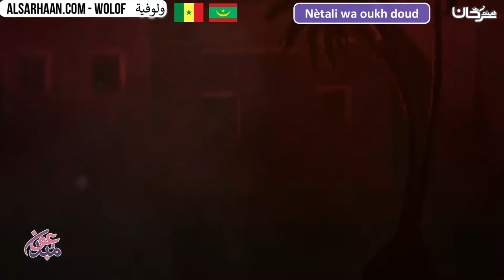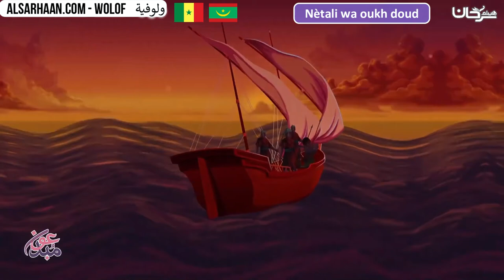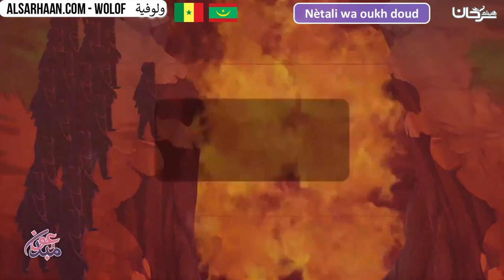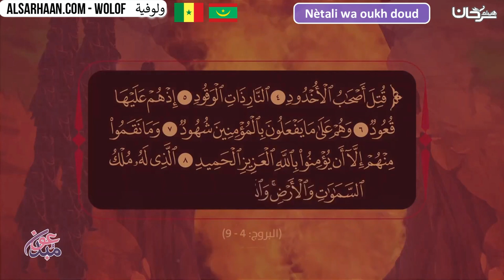Nètali wa oukh doud